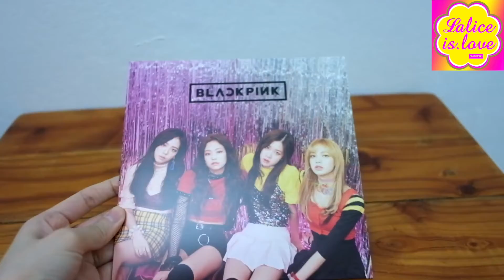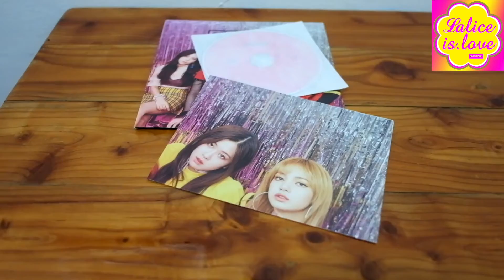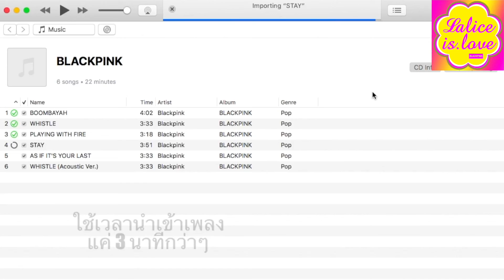[UNBOXING] BLACKPINK JAPAN DEBUT MINI ALBUM - LIMITED EDITION [TYPE A]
Lilifilm Official (LISA'S YOUTUBE CHANNEL)

รีวิว "CD" ปกA รุ่นLimited Edition
1. ซองบรรจุเป็นซองกระดาษแข็ง มีถุงพลาสติกใสบรรจุทับ
2. ด้านในอัลบั้มจะมี
- CD 1 แผ่น บรรจุอยู่ในถุงกระดาษสีขาว
- ภาพPoster 1 แผ่น ภาพเซ็ตนี้สวยดีอะ ภาพชัดดี สีสวยชอบเด็กๆลุคนี้ ญี่ปุ่นดีคาวาอี้ๆ เอาไปใส่กรอบจะเหมาะมาก
3. ในอัลบั้มมีทั้งหมด 6 เพลง คือ boombayah, whistle, playing with fire, stay, as if it's your last, whistle(acoustic ver.)
4. เพราะทุกเพลงอยู่แล้ว เหมือนเดิมเราชอบดีไซน์นะดูมีความละเอียดในความเรียบ คือ
- ตัวแผ่นCD ด้านหน้าสีชมพู พอพลิกด้านหลังตรงวงๆก็มีสีชมพูอยู่
รายละเอียดเล็กๆน้อยๆ พอทำเพิ่มมาดูน่ารักดี
5. อันนี้เป็นแผ่นรุ่น Limited Edition มีปก A กับ B

ซื้อได้ที่ / Available Now!!!